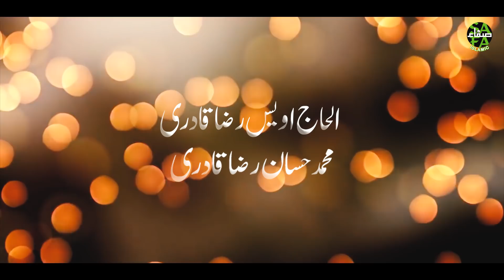Ramzan Heart Touching Dua - Owais Raza Qadri & Muhammad Hassan Raza Qadri - Karam Mangta Hoon